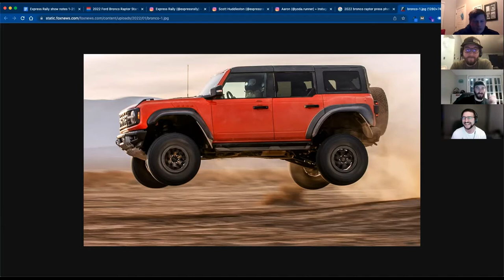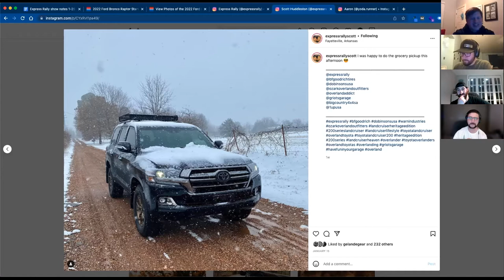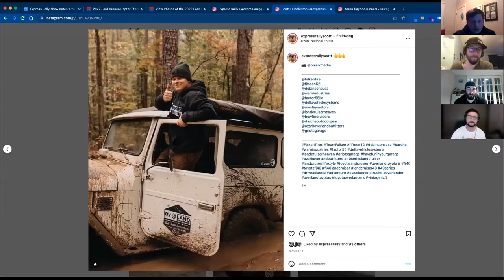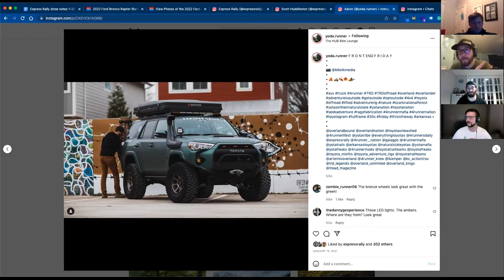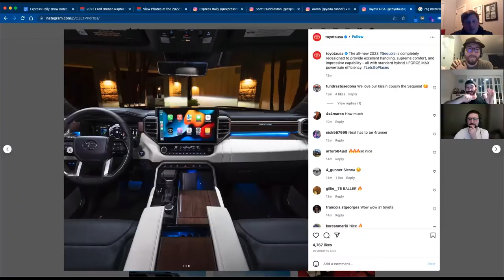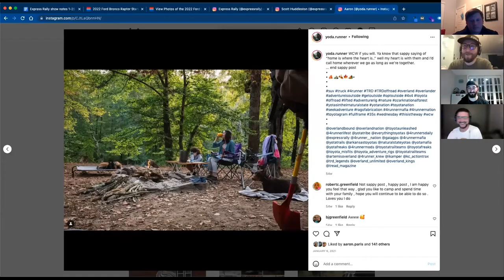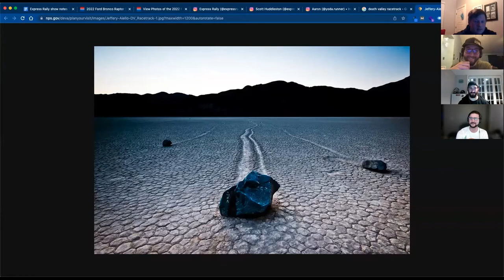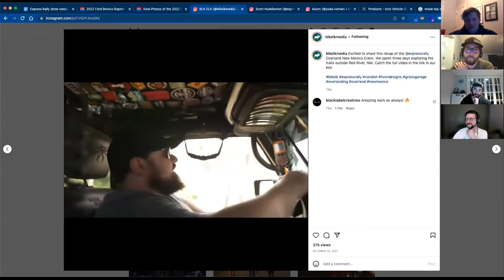Express Rally Adventure Series, Scott & Aaron - Off The Road Again: Episode 107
Ross and Chris welcome Scott & Aaron from Express Rally and their Adventure Series to the show. Scott is the founder of the Express Rally, which plans driving routes, accommodations, and food for enthusiasts to enjoy great driving roads. Aaron partners with Scott to run the Adventure Series, which are Overland trips throughout the United States, for now... Scott has an 80-Series Land Cruiser, a 200-Series Heritage Edition, and a 996 Porsche. Aaron has an impressively built 5th-Gen 4Runner. Also discussed is the Ford Bronco Raptor debut, along with the Toyota Sequoia debut.